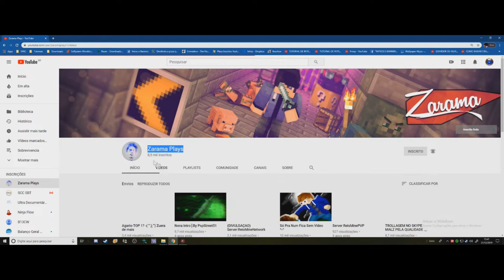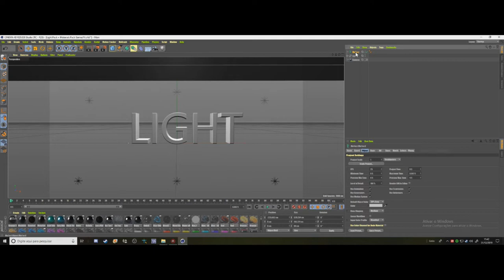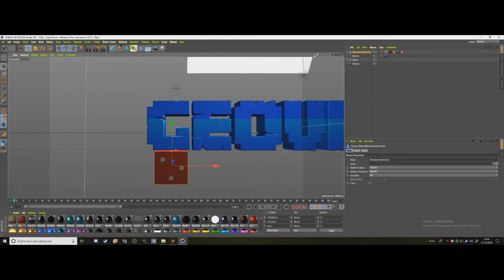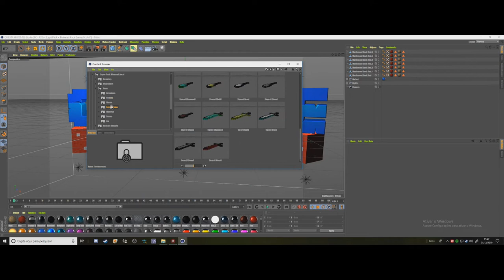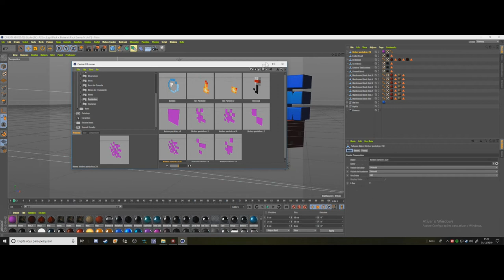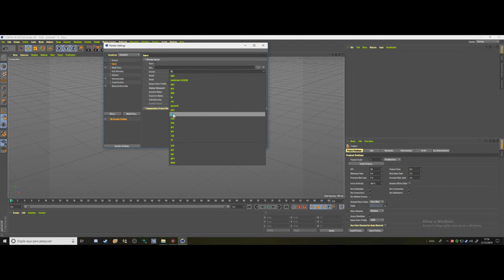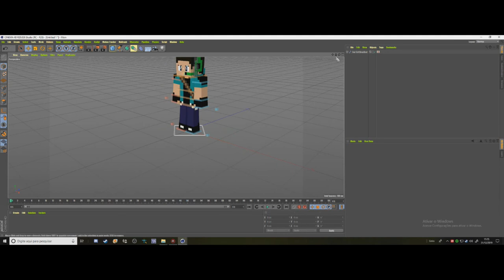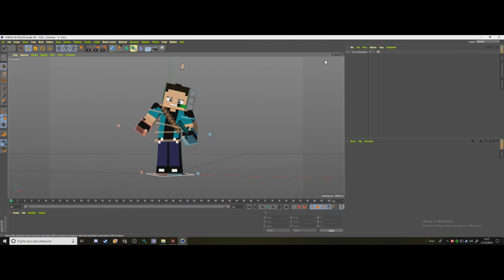Como Fazer um Banner de Minecraft no Cinema 4d e Photoshop parte 1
▬▬▬▬▬▬▬▬▬ஜ۩۞۩ஜ▬▬▬▬▬▬▬▬▬▬
Mais Informações Logo a Baixo
▬▬▬▬▬▬▬▬▬ஜ۩۞۩ஜ▬▬▬▬▬▬▬▬▬▬
✪ Links e Downloads ✪
✪ Descrição ✪
Parte 1 do Tutorial Galera , espero que gostem .